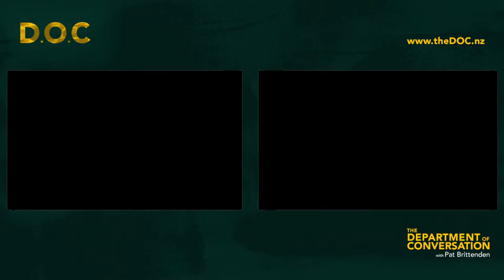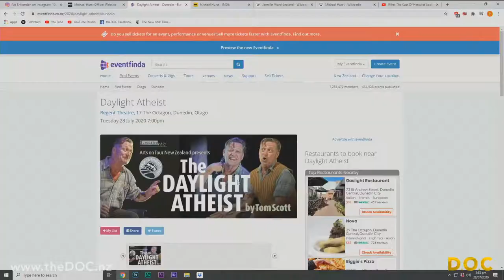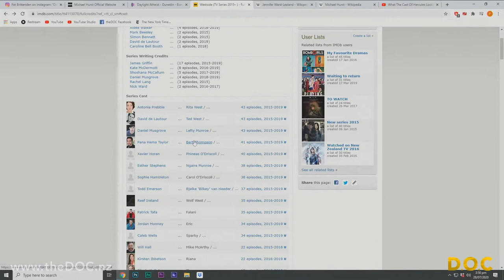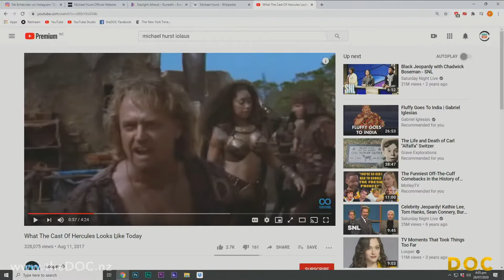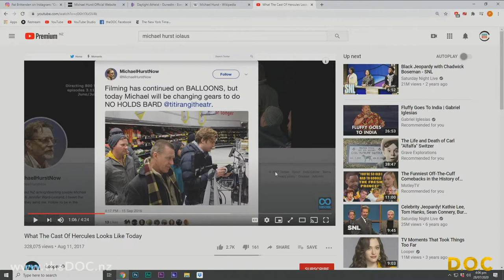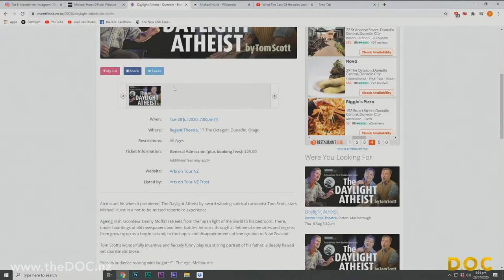111 Michael Hurst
Michael Hurst ONZM is a British-born New Zealand actor, director and writer, mostly on stage and television. He is probably best known internationally for playing Iolaus in the television programs Hercules: The Legendary Journeys and companion series Xena: Warrior Princess. Most recently, he is known for his role in directing the popular Starz series Spartacus: Blood and Sand and Ash vs Evil Dead.